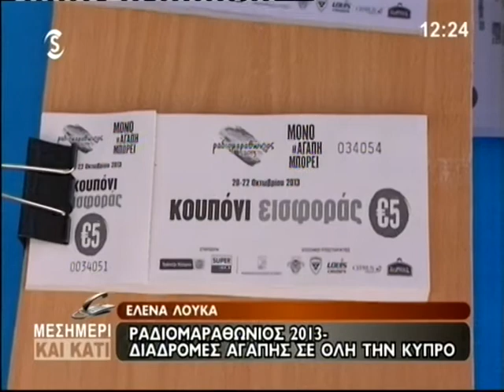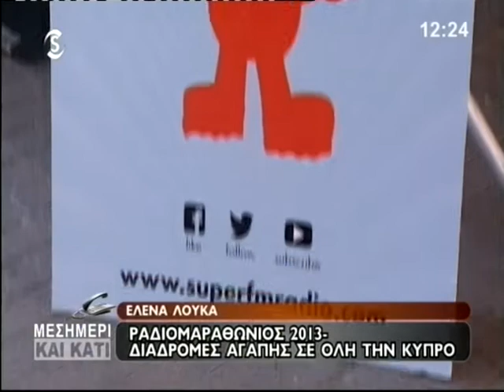Ραδιομαραθώνιος: Διαδρομές αγάπης σ' όλη την Κύπρο